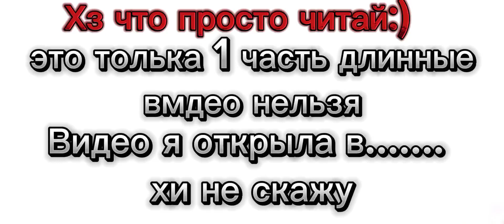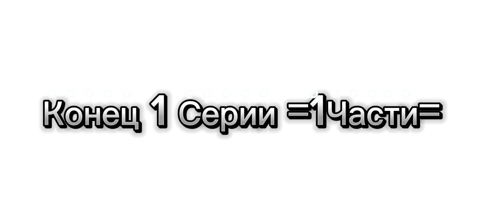★彡[1 СЕРИЯ]彡★꧁ঔৣ☬✞ Отель Хазбин ✞☬ঔৣ꧂★彡[1 Ч̊А̊С̊Т̊Ь̊]彡★